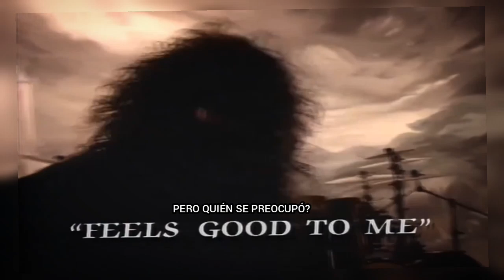Black sabbath// feels good to me (Sub español)